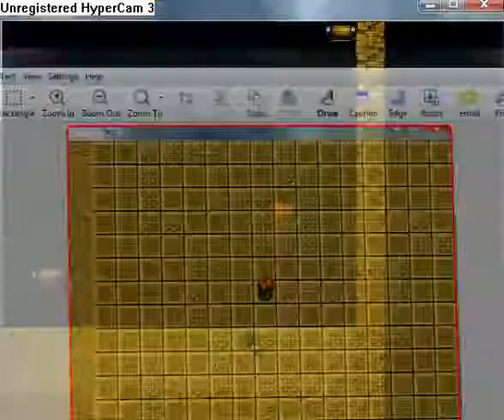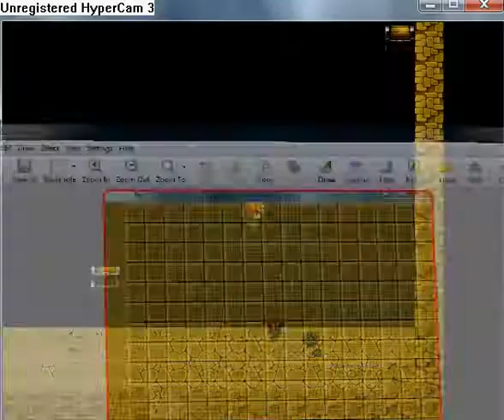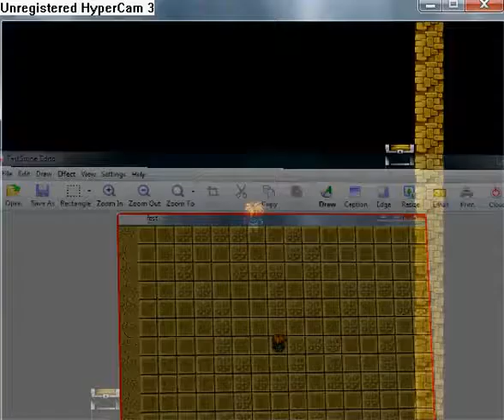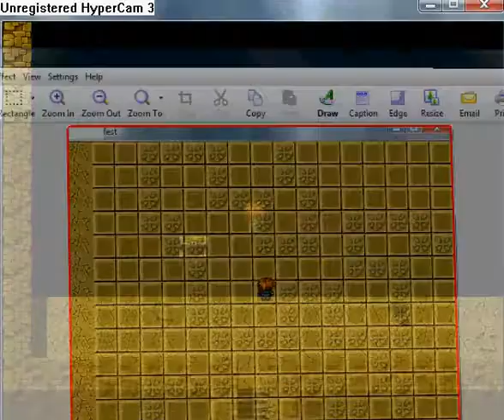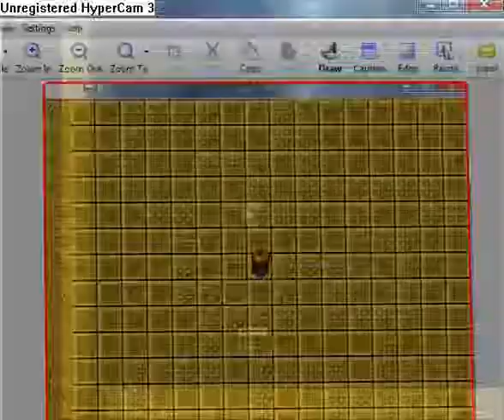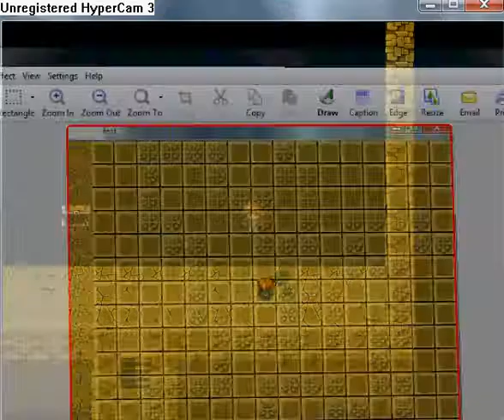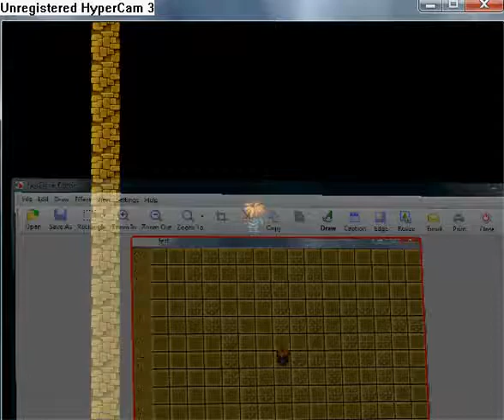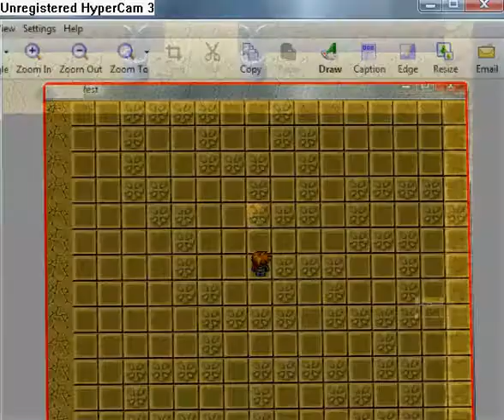Manifest walkthrough part 78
This Nayrin Ruins is accesyble only with airship. In the ruins is some invisible ways. Go according to pattern, which is before every dark passage. In the first dark room you can find Miracle Medicine. In the second room is chest with Elixir of Foresight. In the third room you can find Nayrin Relic and Sage Gloves. In the top is Garnet Faieshard and Nayrin Keystone.